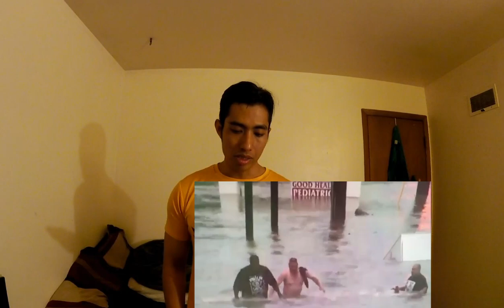TEXAS AMERIKA KEBANJIRAN !!!! HURRICANE HARVEY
Harvey hurricane...salah satu badai kelas 4 melanda texas...mengakibatkan banjir dan korban jiwa serta harta...langsung saja cek videonya..